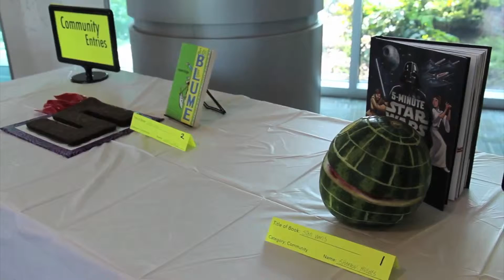Coastal Now - Edible Book Fair Highlights